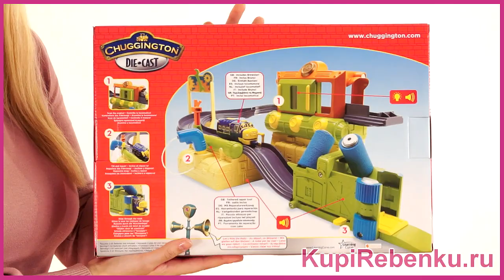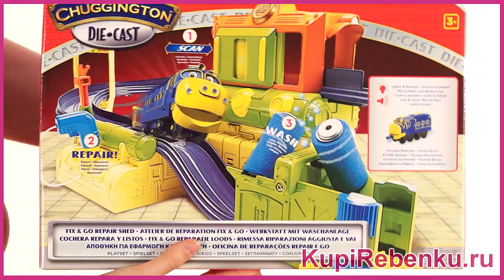Chuggington Вагоноремонтный завод с Брюстером